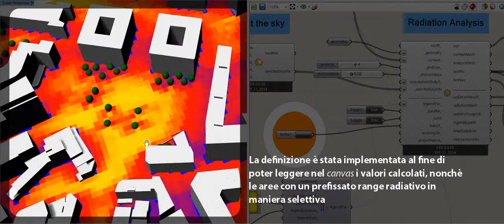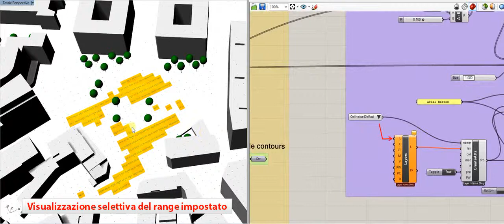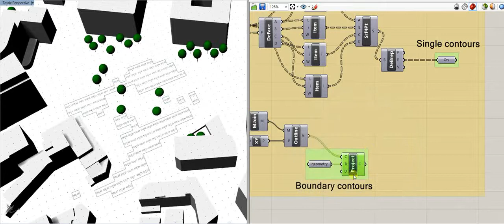Rad Analysis GH Ladybug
Radiation Analysis dell'area studio - periodo estivo